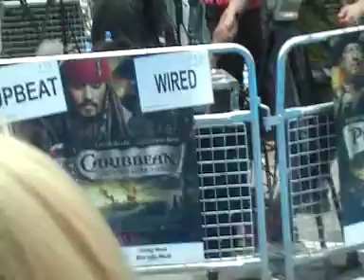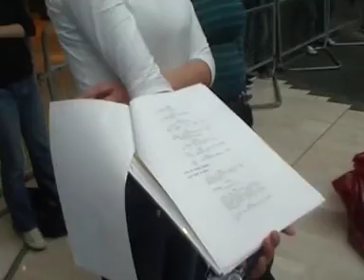pirates of the caribbean 4. .12th may 2011 London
film premier, so funny this one,,